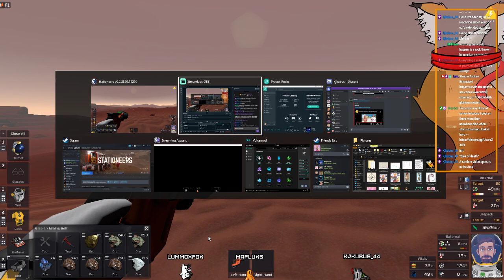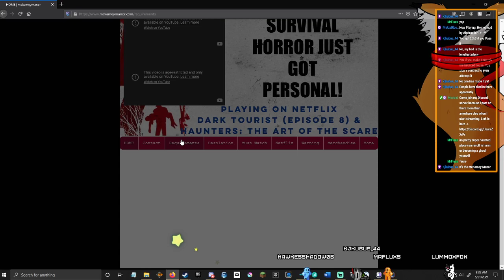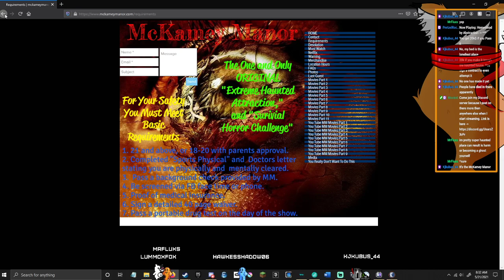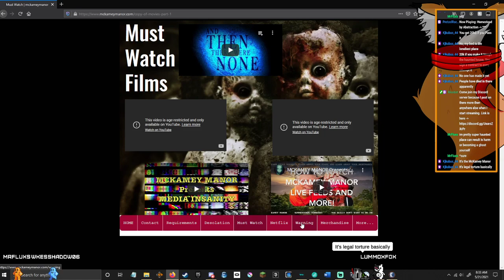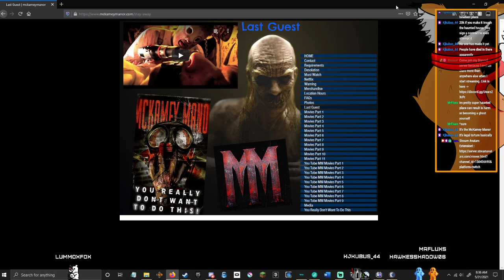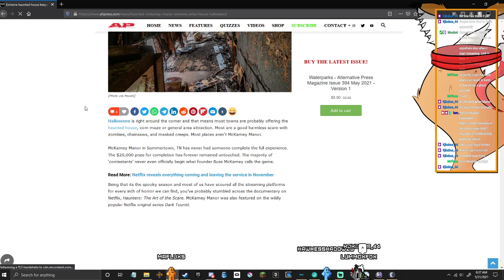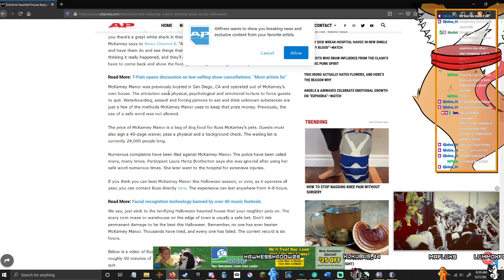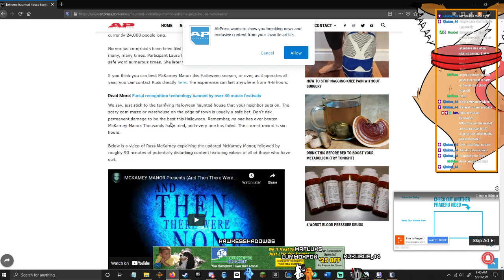I won a free Vacation!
Stationeers